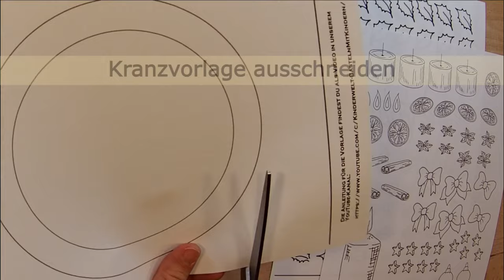Weihnachten Dekoration | Basteln mit Kindern: Adventsbilder und Weihnachtskarten aus Papier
Der Advent naht und es wird Zeit sich einen Adventskranz zu binden! Aber was tun, wenn kein echtes Reisig vorhanden ist? Mit der Druckvorlage (auf der Plattform eduki erhältlich ) kann jedes Kind selbst kreativ werden! Statt mit der Gartenschere zu hantieren, einfach mit der Bastelschere Tannenreisig, Stechpalmenblätter, Kerzen, Sternanis und anderes Dekorationsmaterial ausschneiden und nach Belieben kombinieren!

Viel Spaß und einen schönen Advent!

Buntstifte
Schere
Klebestift
eventuell buntes Papier

Musik: „Jingle Bells (Instrumental Jazz)“ von E’s Jammy Jams (via Youtube-Audio-Mediathek)